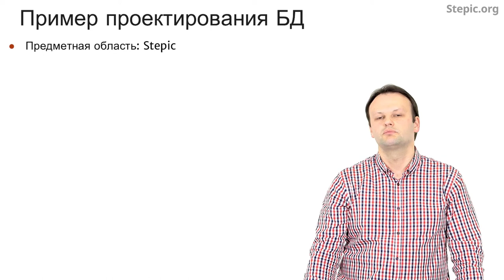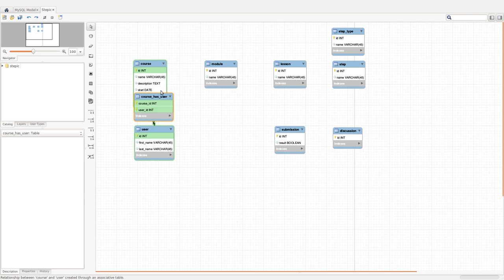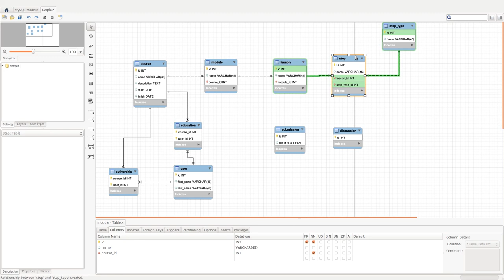Введение в базы данных - 49 урок. Инструмент проектирования MySQL Workbench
Автор: Александр Мяснов, Иван Савин

Задание для закрепления:

Скажите, пожалуйста, для чего нужны сущности типа "справочник"?

Выберите все подходящие ответы из списка:

* Чтобы выполнять операцию эквивалентную изменению домена атрибута без изменения таблицы

* Чтобы изменение набора возможных значений атрибута было пользовательской операцией, а не административной

* Чтобы увеличить количество отношений

* Чтобы в других отношениях было меньше атрибутов

* Чтобы изменять домен атрибута и автоматически перестраивать таблицу, и это мог сделать пользователь, а не администратор